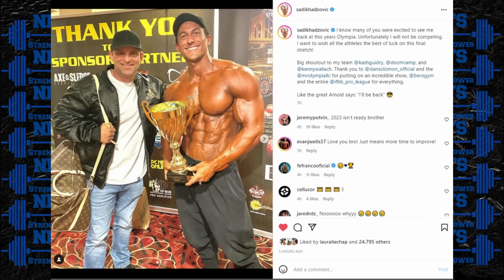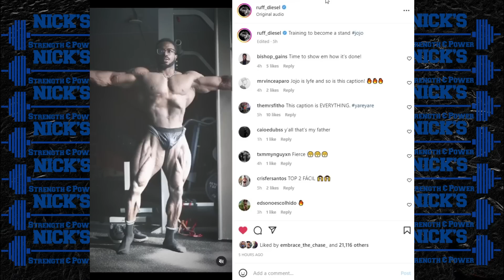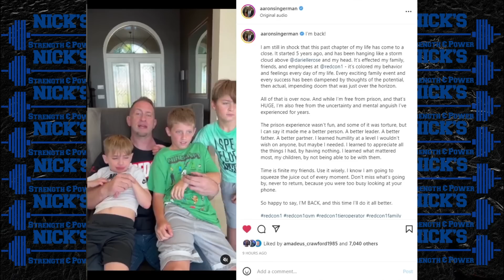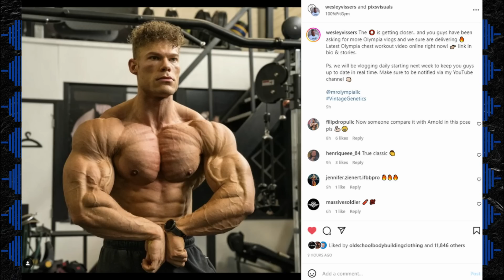Big Ramy Tells Phil Heath his Stage Weight + Dennis Leaks Another Ramy Pic + Lets talk about Wesley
TIMESTAMPS BELOW
0:00 Intro
0:21 Big Ramy Tells Phil Heath His Gameplan
2:51 Dennis James Leaks Another Big Ramy Photo
3:48 Sadik is OUT of Olympia
5:00 Another Ruff Diesel Posing Video
6:53 Aaron Singerman Makes First Post After Release
7:50 Let's Talk About Wesley Vissers